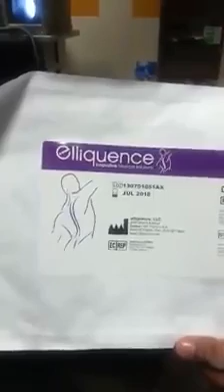"SPINE MASTERS"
Dr.Pankaj trivedi , talking about elliquence DISC-FIX,  in a cardiac patients unfit for surgery with good results as done in local anesthesia